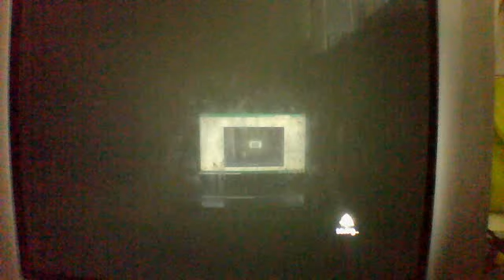The AmazingGamer of games - AssAssin´s ceed rogue uppdrag 20 Ep # 20